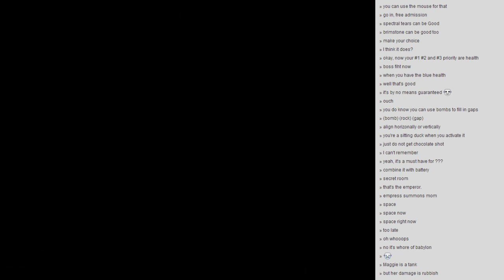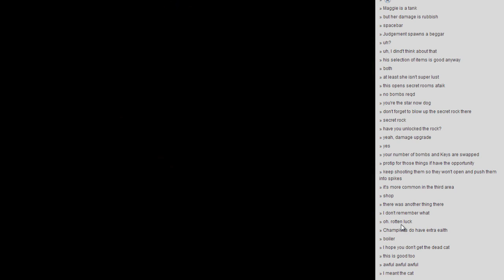Let's Play The Binding Of Isaac (3): 3rd time's the charm?